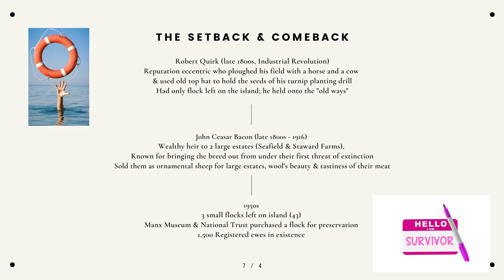Manx Loaghtan: Fiber Facts & Breed Study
Camp Yarnsie Spinner's Breed Study 2021
---The Manx Loaghtan (03-03-21)

Join the fun! Virtual Spin Studio
Wednesdays @ 7:30 pm est

2021: Year Long Breed Study
Join us to learn about a new sheep breed and their wool.
What are the best uses for spinning the wool?
What colors are available?
What is the staple length?
What fibers are great to mix together?
Expand your hand spinning fiber options.